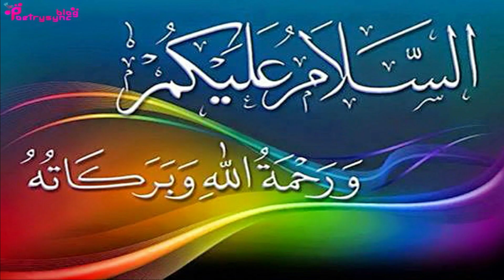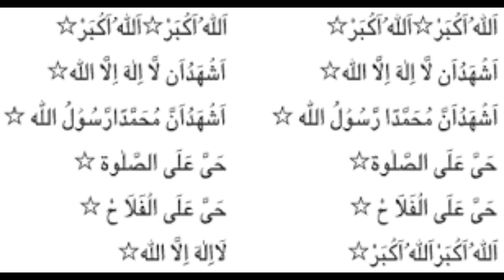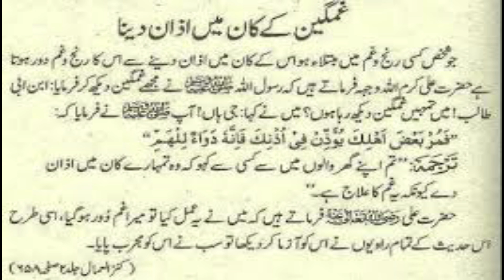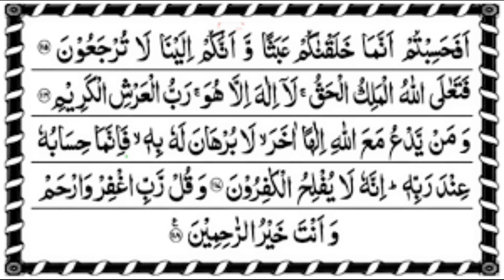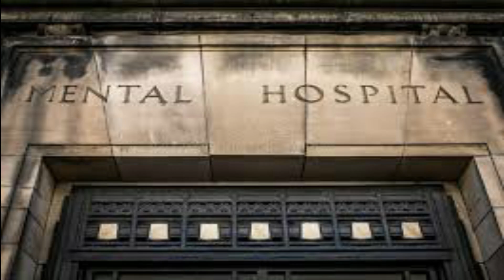Amal to Solve Impossible Problems and Get Rid of Diseases | Ubqari Wazaif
@worldofislamicsolution2807 In this video amal of Azaan and last 4 ayaat of surah Mominoon are explained to solve impossible problems and get rid of diseases.